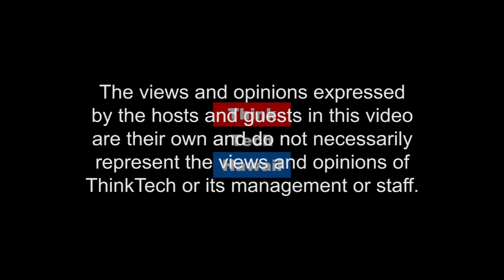The Importance of History (Research In Manoa)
UH History Department.  This week on Research in Manoa, Professor Peter Hoffenberg joins Jay in the studio to talk about new developments in the History Department at the University of Hawaii.